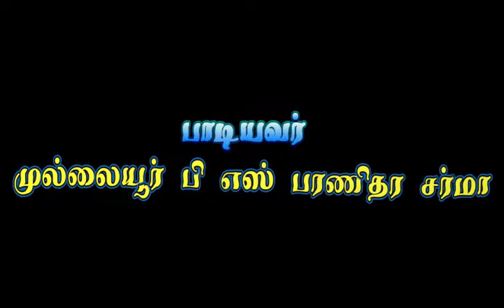கோபீஸ்வரன் கௌதினி தம்பதிகளின் செல்வப்புதல்வன் அகரன் - ஜெய் அவர்களுக்கு இனிய பிறந்தநாள் வாழ்த்துக்கள்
வாழ்வில் சகல செல்வங்களும் பெற்று பல்லாண்டு காலம் நோய் நொடி இல்லாமல் வாழ எங்கள் குடும்பம் சார்பாக வாழ்த்துகின்றோம்..